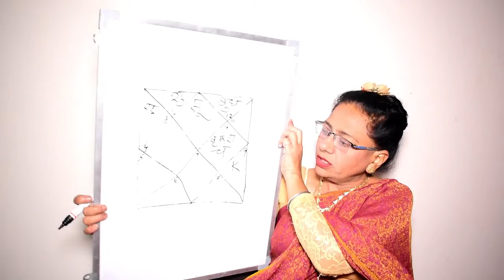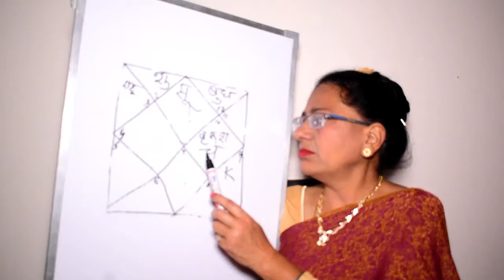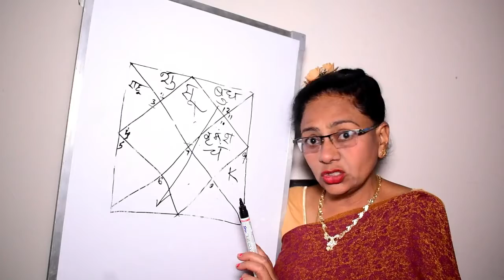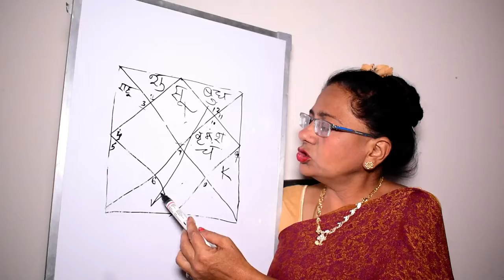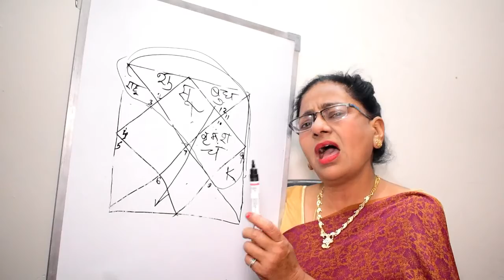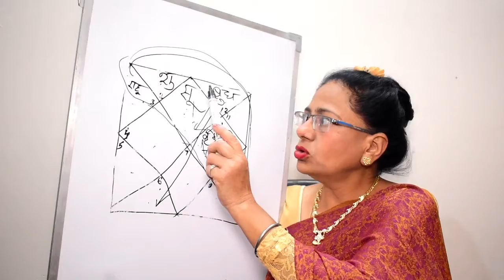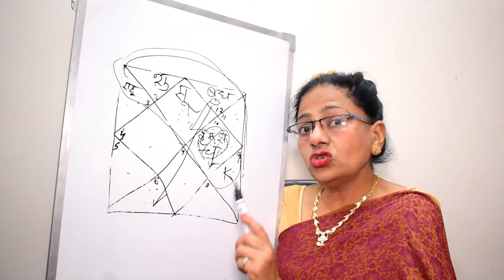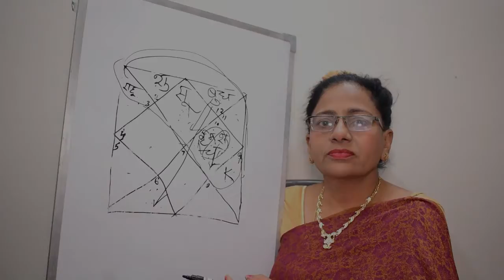कोरोना वायरस 19 विज्ञान ज्योतिष : चाणक्य सूत्र : JHALAK LIFESTYLE JYOTISH